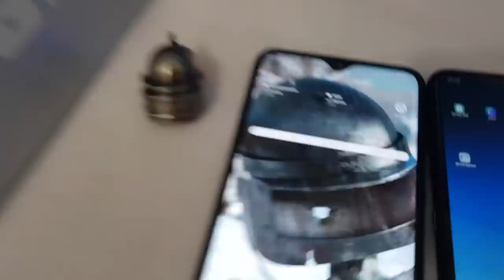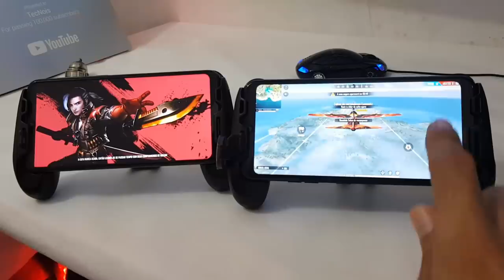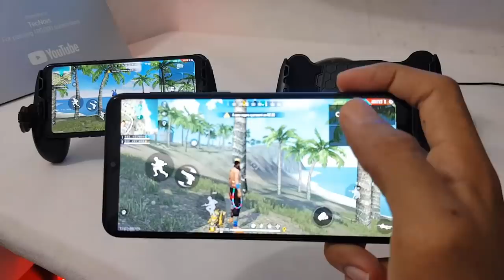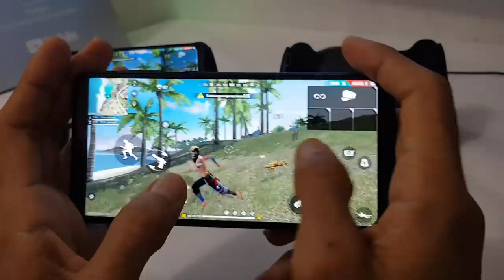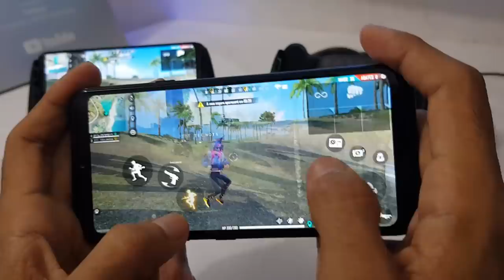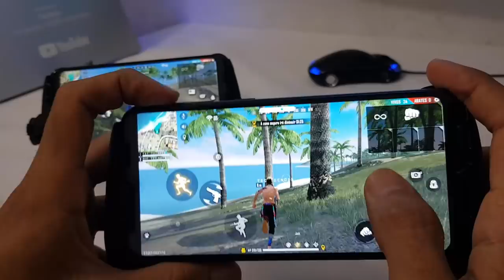LG K40s VS Galaxy A10 Free Fire Qual é melhor?